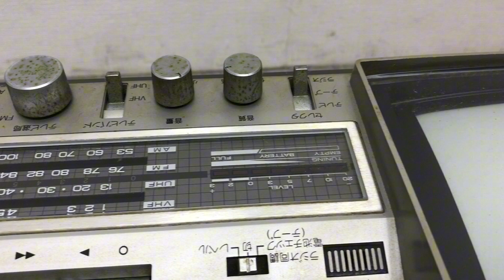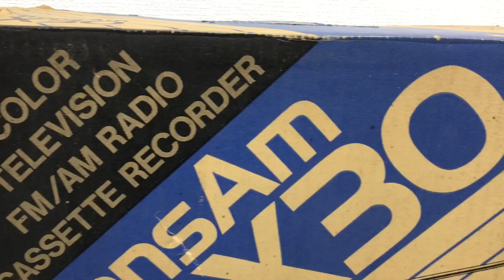★National ナショナル TransAm X30 TH6-X30 テレカセ テレビ カセット ラジオ 昭和レトロ 通電確認のみ ジャンク扱い ★y24043002